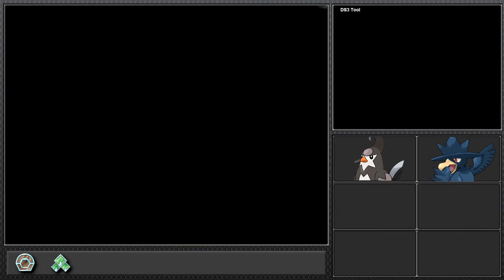Pokemon Diamond Mono Run - 12 - Galatic!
Well that De-escalated quickly!

* Mono Type Run Rules *
1. You may only use 1 type of Pokemon throughout the whole game
2. Duplicates are not aloud
3. If a Pokemon Faints it is dead and cannot be reused (Store in PC or Release)
4. You must nickname all Pokemon to gather a closer bond with them
5. You may only catch 1 Pokemon of your type per Route
6. You may only use your starter pokemon (if it's not of your chosen type) until you can get one pokemon of the type, whether from trading or wild encounter.
7. HM Slaves are allowed, but not to be used in battles
8. If all you party pokemon faint and you have no backups then you lose.